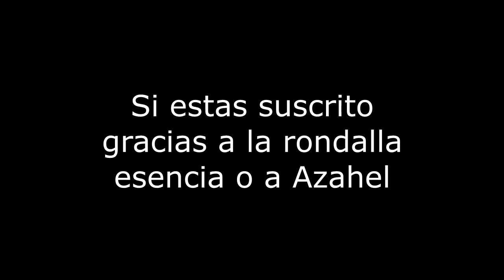Unboxing Fotografico FAIL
Hola compre una mochila jejeje